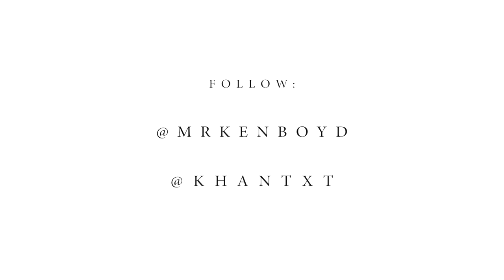Khntxt (interview) Episode 5 feat. Ken Boyd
Stand Up Comic Ken Boyd sits down with Khantxt and explains the common denominator between Comedy & Hip Hop, his journey on stage and how he connected with Tony Rock